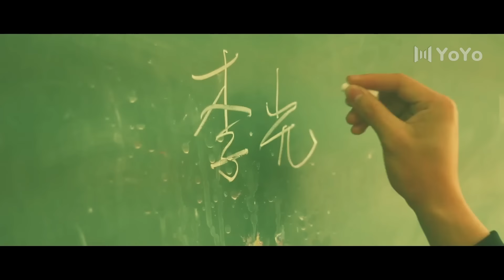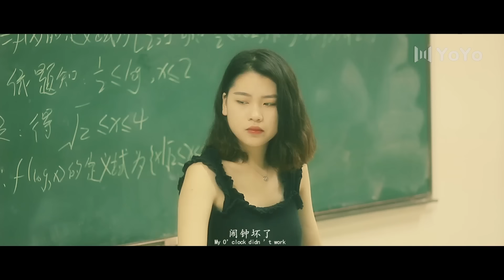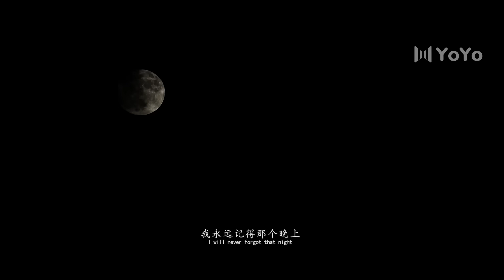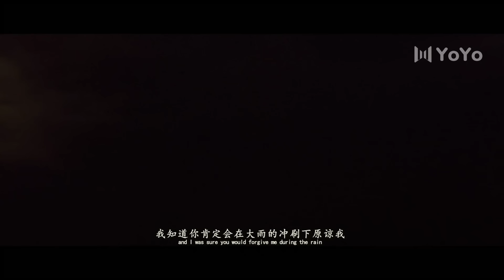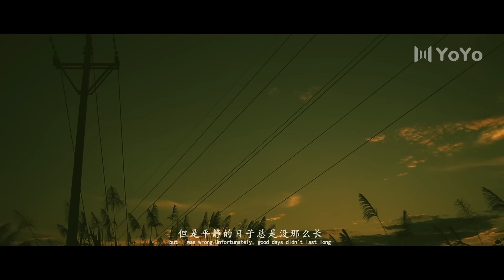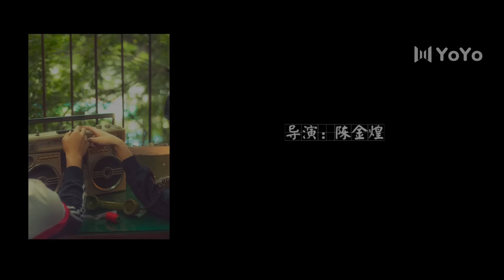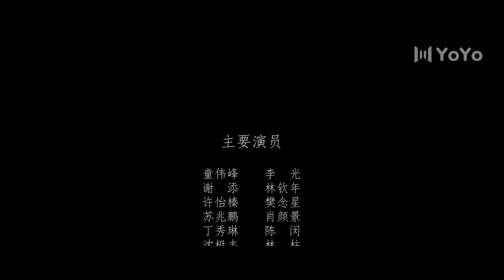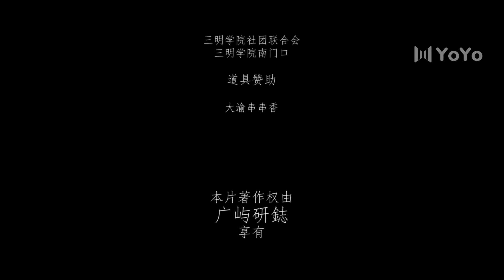[Multi-Sub] 你在清浅年光时 A Light Year | 本是欢喜冤家好兄弟，有人却先心动了 | BL 电影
Movie name: 你在清浅年光时 A Light Year
Genres: Romance, Youth, Drama, BL

💬Synopsis:
一切悲伤都不过是年光的作祟，终将会被时间给冲刷，未来又会是怎样？上世纪90年代，陈闵和丈夫林柱育有一个女儿林云，可是夫妻二人迫于传宗接代的压力不得不生下了儿子林钦年，转眼间林钦年长大了.
Lin Qin Nian and Li Guang are classmates and, to many others, they are best friends who share everything. However, only they know the changes and undertow in their hearts. When Li Guang starts dating another schoolgirl, Lin Qin Nian decides to distance from him despite still having strong feelings. As the college entrance exam approaches, are they one step closer to the young adult they dream to become? Or further away from how they’re remembered in each other’s hearts?